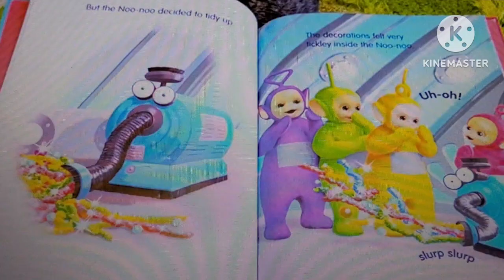Uh Oh Sound Effect #379